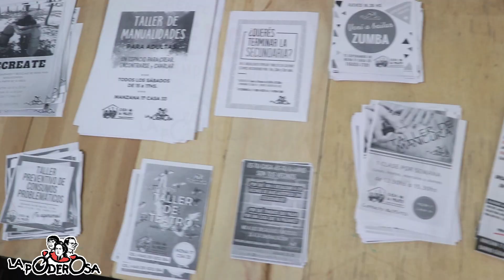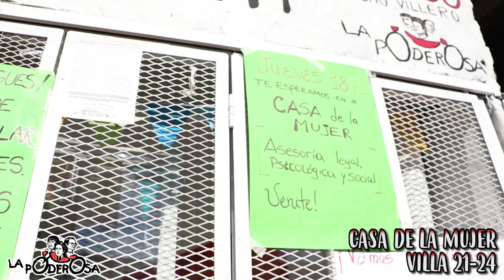“MUJERES DE LA CASA, LA VILLA LAS ABRAZA”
En el corazón de la Villa 21-24, donde las Fuerzas montan a bala y bastón su perverso teatro, la asamblea organizada puja y empuja pronta a parir un nuevo amanecer: ¡Mañana inauguramos nuestra Casa de la Mujer! Ante la falta de respuestas de un gobierno descarado que desfinancia la lucha contra el patriarcado, el feminismo villero gestó un lugar de contención con ejes en derechos humanos, salud y educación; así como en recreación, trabajo y diversidad, para empoderar desde abajo a toda la comunidad. En esa misma senda, y sin ninguna prebenda, en marzo nació su hermana mayor en la Villa 31 de Retiro, otro espacio que irrumpió como un respiro ante tanto machismo degenerado e individualismo arraigado, que más temprano que tarde se van a caer.

La casa está que arde, ¡y tiene esencia de mujer!